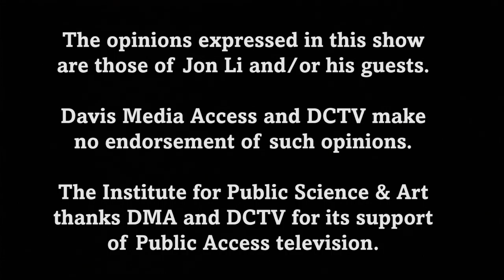What Is Going On - Matt Williams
Episode #406
Jon Li speaks with Matt Williams, Davis City Council Candidate.